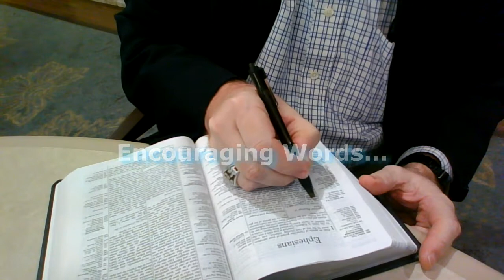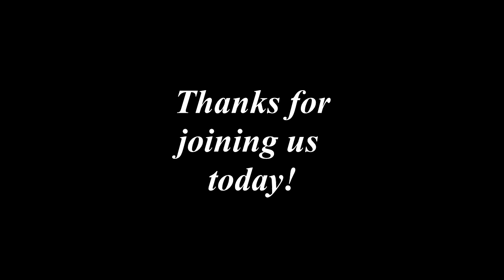Encouraging Words with Burt Campbell - Psalm 36 9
True understanding, true vision...only comes with the proper lighting. With the Lord as our light, we have a way to move forward with peace and hope.

These videos are recorded for the residents of Friendship Village and made available on our in-house TV channel three times a day, Monday-Friday. In conjunction with the daily broadcasts, each video is also released on YouTube for others to enjoy as well. May you find strength and encouragement in the Lord!